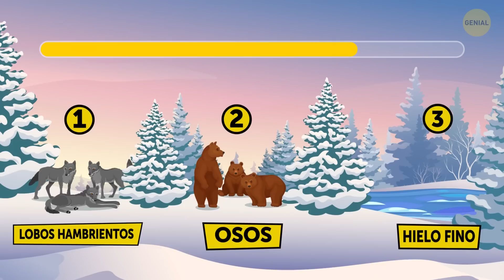Acertijos (portada: ¿Quién es más rico?)